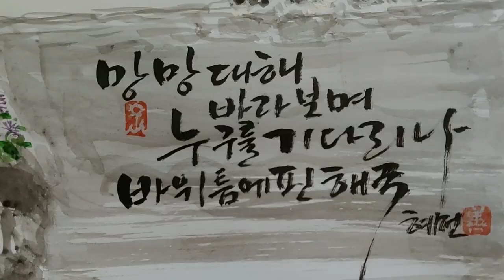혜전캘리그라피 - 바위틈에 핀 해국 누구를 기다리나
해국은 바닷가 바위틈에 피어 조금 외롭고 쓸쓸해 보인다
보이는 것은 하늘과 바다와 갈매기뿐
해풍에 떨고있는 해국을 처음 만났을때
파리한 꽃잎이 무척 해맑게 느껴졌다
꽃말은 순수한 사랑.  기다림이라고 한다